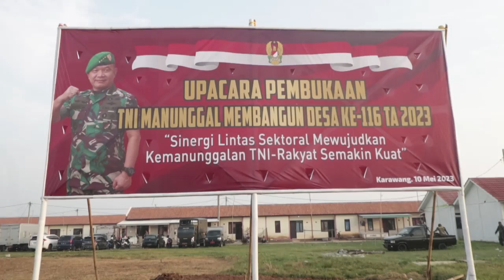TNI Manunggal Membangun Desa